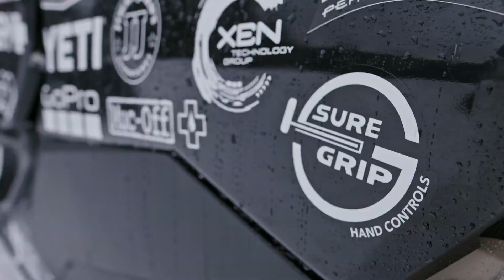Return to Snow February 2023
High Fives Foundation and Return To Dirt would like to thank Wells Lamont, SureGrip Hand Controls, Glenwood Springs Jimmy John’s and Xtratuf for their support. Without you, this camp and many others would not be possible.